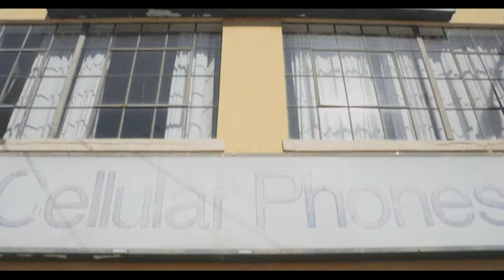Freepik - Freepik Transforms Building in San Francisco Soma Area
Agency  : Humano
Campaign : Freepik Rebranding
Advertiser : Freepik
Brand  : Freepik
Length  : 70 Seconds
Posted   : Sept 26, 2023

In this Movie Ad we’ll walk you through:
Freepik, a global tech company and the world's largest platform for audio-visual resources, has rebranded and celebrated with a unique activation in San Francisco.

TIMESTAMPS :
00:00 Freepik - Freepik Transforms Building in San Francisco Soma Area
Plot :
They collaborated with HUMANO, a creative collective led by renowned Mexican artist, Osmani Contreras, to paint a building in the city's SoMa area in just 24 hours using Freepik's original design. The activation took place during key events in the city, such as Dreamforce, TechCrunch Disrupt, Webflow Conf, Digital Media Licensing Association (DMLA) Conference, and Visual 1st, to maximize its impact and visibility within the community and the tech industry.